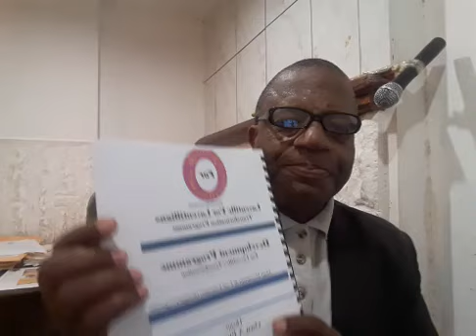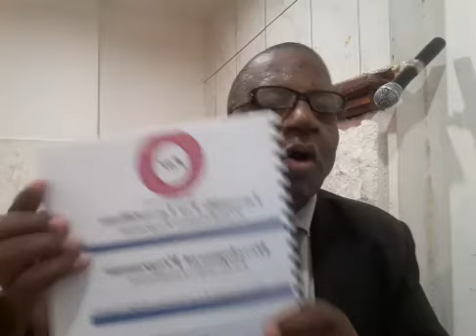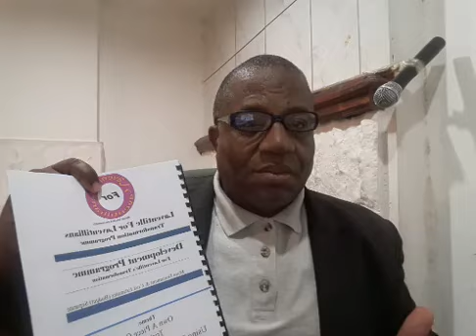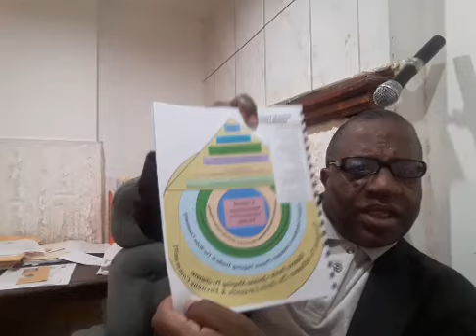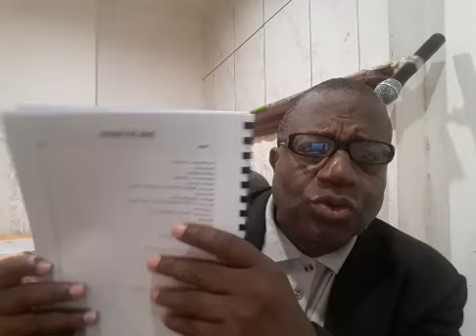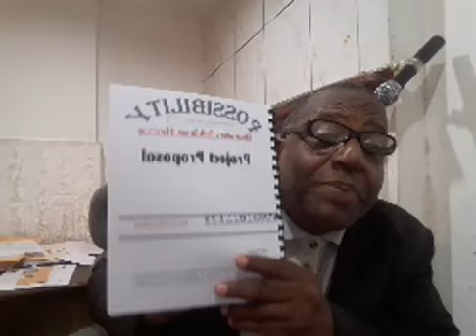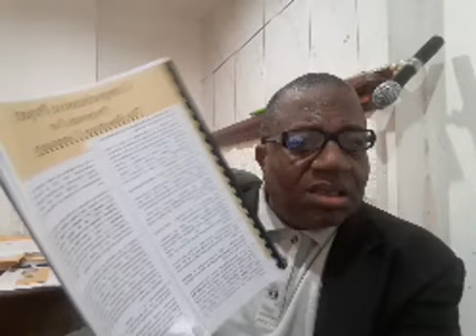Lennox Smith: PNM failed Laventille's Development - The Community must take Charge for its Survival.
Lennox Smith: A multifaceted and multidimensional approach in an imperative for Laventille's sustainability as a Community - Rowley and PNM have spectacularly failed Laventille's Development - The Community must take Charge for its Survival and respond to its quagmire multidimensionally.